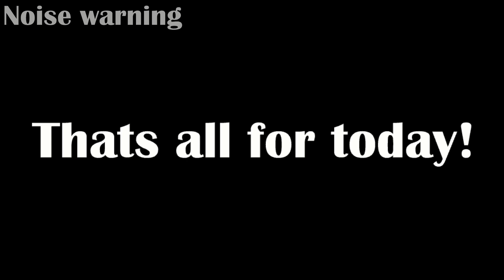SABOTEUR REVIEW | Should you buy? | HOW TO USE | Pixel Gun 3D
Today I will review the Saboteur heavy in Pixel gun 3D. Hopefully this video will show you how to use it better if you already have it, and whether or not you should buy it if you do not own it yet.

I apologize for the low frame rate, low resolution, and typos in the video. Editing/exporting errors lead to these issues that could not really be fixed :(